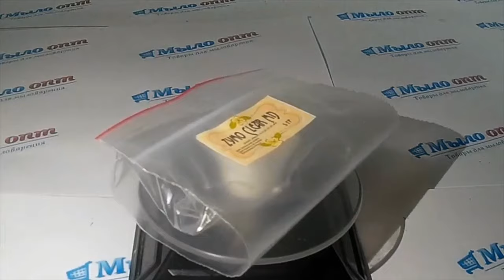Идеальное тело// Антицеллюлитный комплекс// Очищаем кожу энзимами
Видео обзор Zymo Clear MD – новый инновационный продукт от магазина Мыло-опт